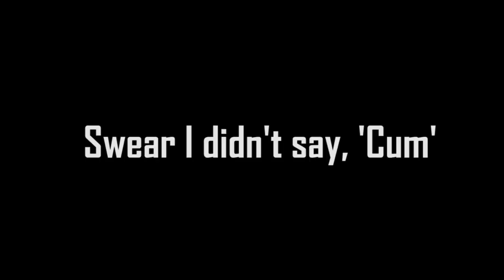Summoners War - Helena Goes To RTA! This Is How We Use Her!